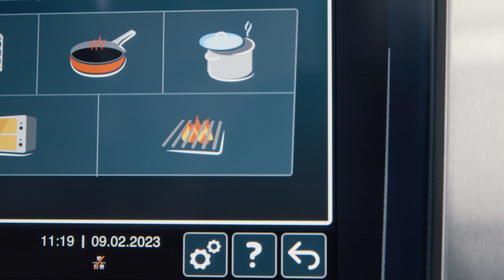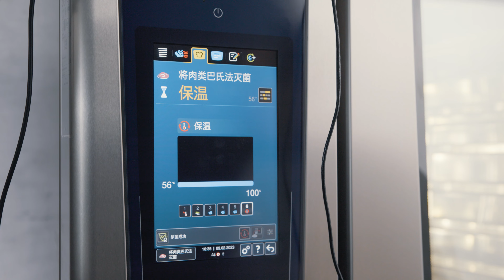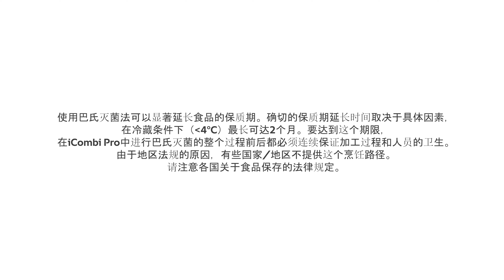在iCombi Pro中巴氏灭菌 | RATIONAL